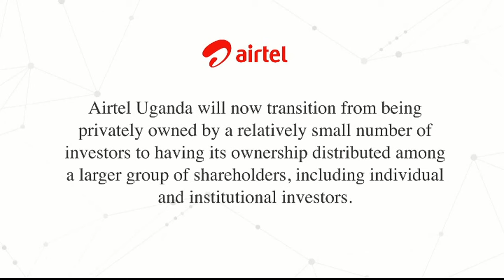Investing in an IPO with Airtel Uganda | TALK SHOW